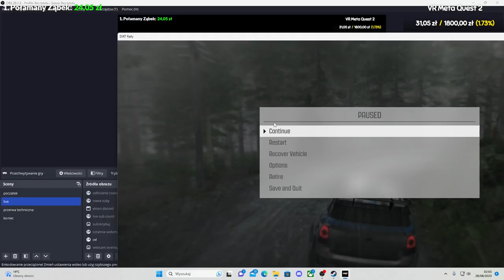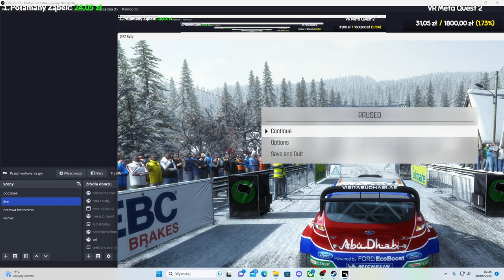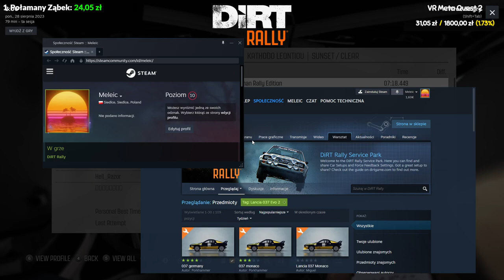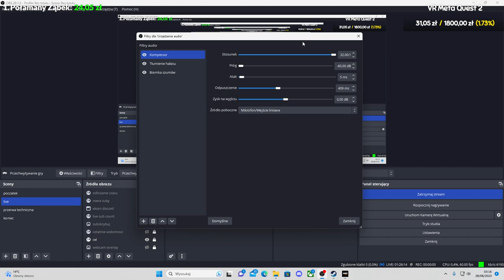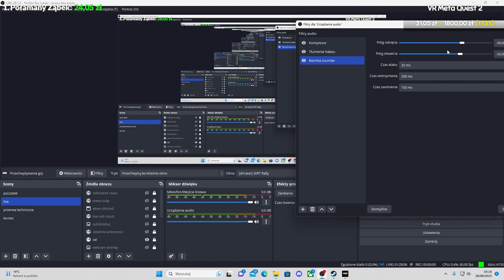#12 Własne mistrzostwa, pewniejsza kasa